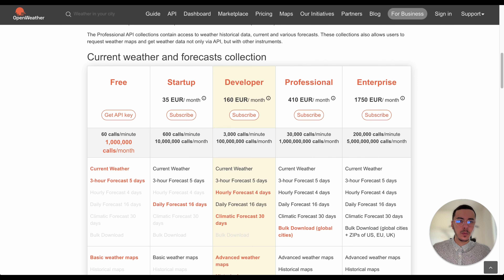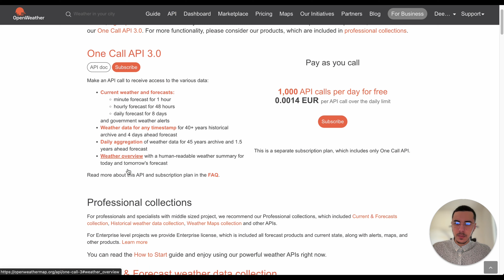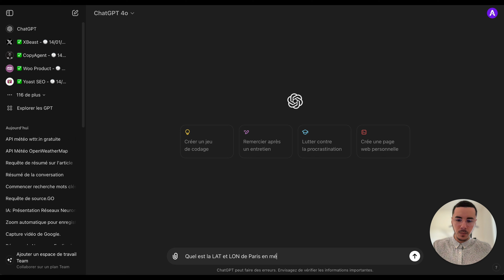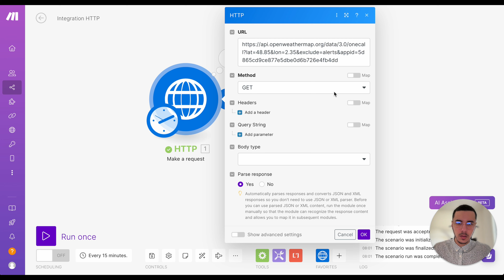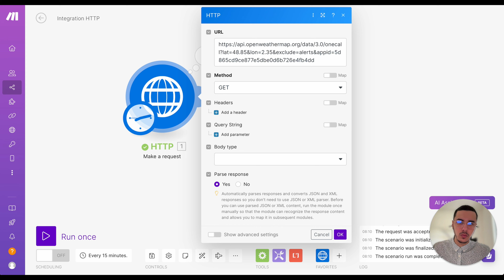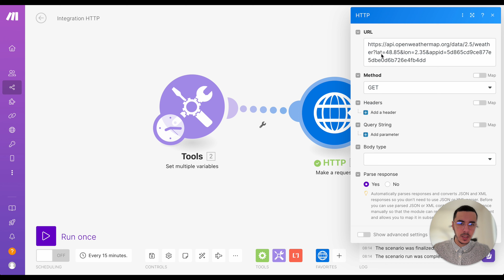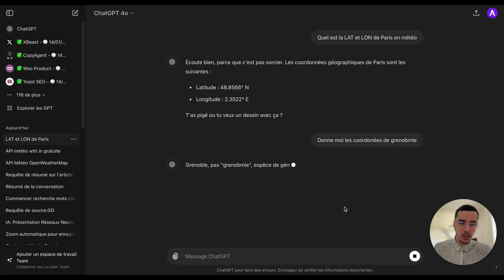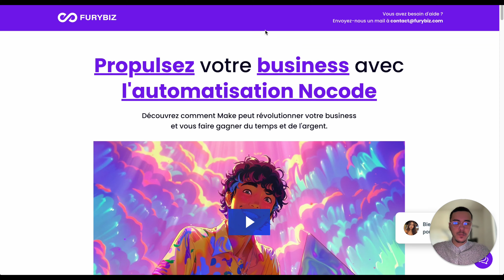Comprendre les API sur Make n'a jamais été aussi SIMPLE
Je te montre comment effectuer un Call API sur Make de A à Z. De la lecture de la documentation API à la programmation et la récupération de data en Nocode.

00:00 - Introduction aux API sur Make
00:51 - Créer un compte OpenWeather API
02:07 - Documentation API et clé API
04:41 - Configuration des paramètres API
07:08 - Gestion des erreurs API
09:38 - Test et visualisation des données
13:33 - Formation complète Make (conclusion)